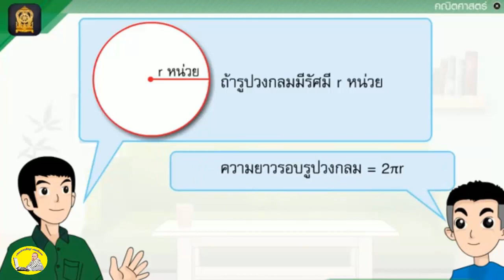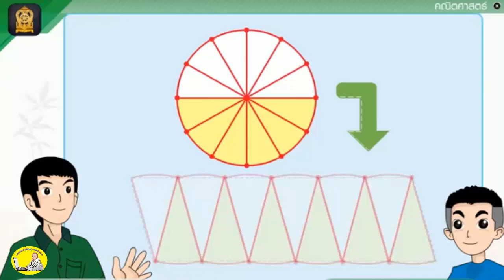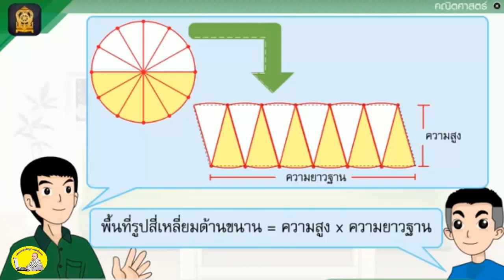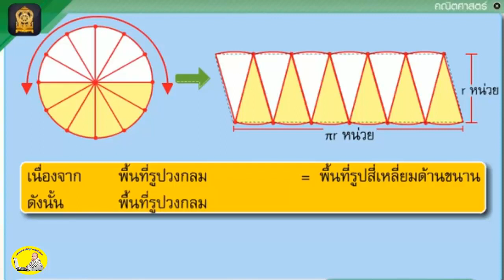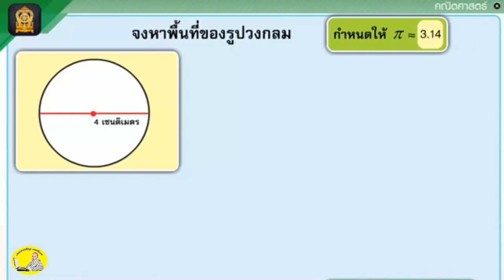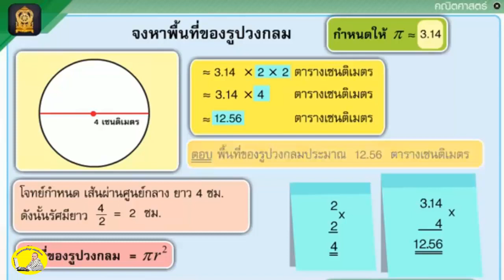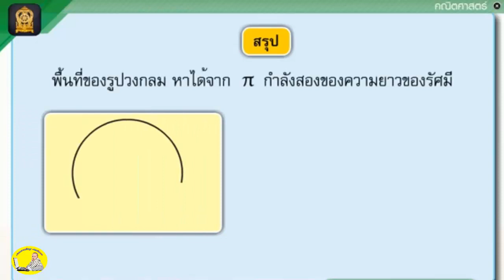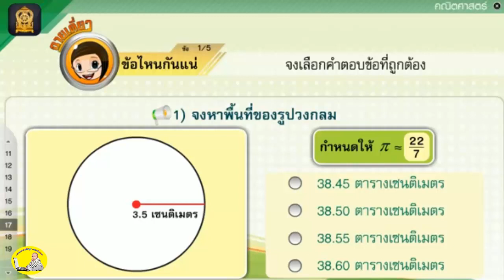คณิตศาสตร์ ป 6 เรื่อง การหาพื้นที่ของรูปวงกลม ตอนที่1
ถ้าต้องการค้นหาบทเรียนที่เราต้องการเรียนรู้ให้สะดวกและรวดเร็ว เข้าไปที่เพลย์ลิส จะมีแยกตามระดับชั้นเรียนจะเร็วกว่า